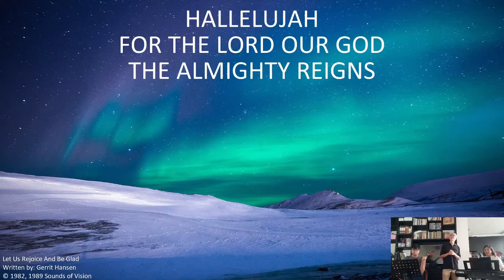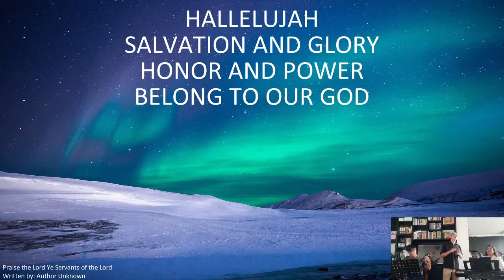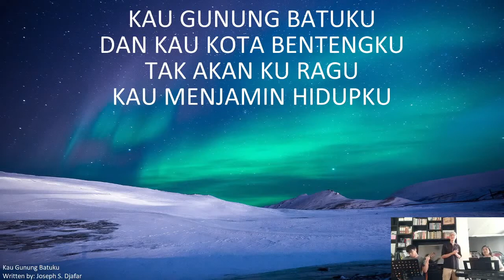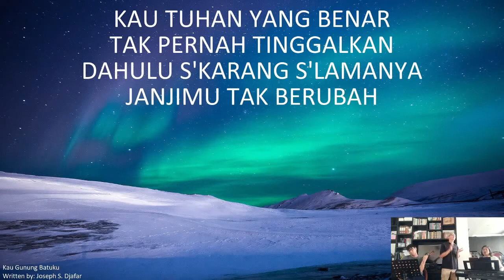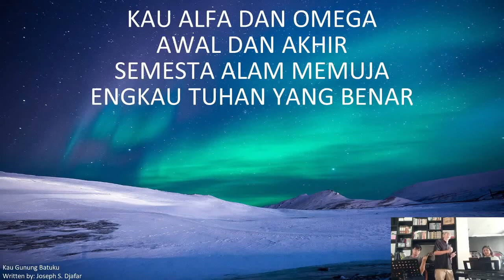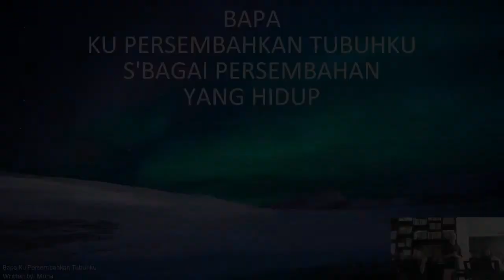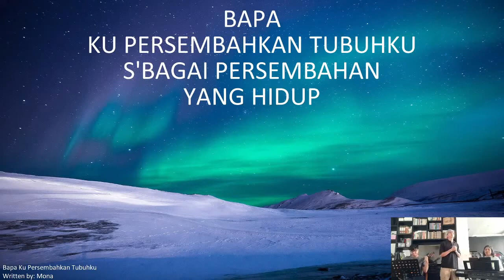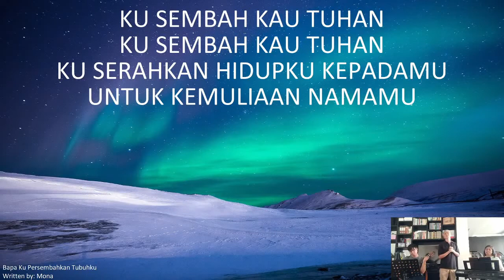Jenis Persembahan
Apakah semua persembahan itu sama? Apakah wajib atau sukarela?